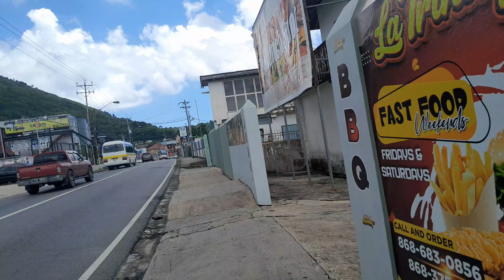La Puerta Junction D/M (2) Aug. 2024